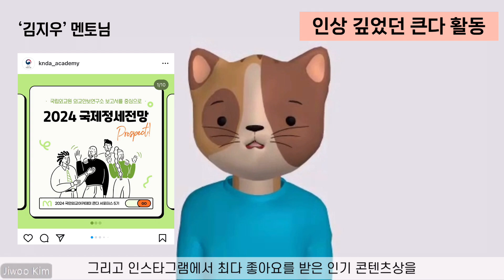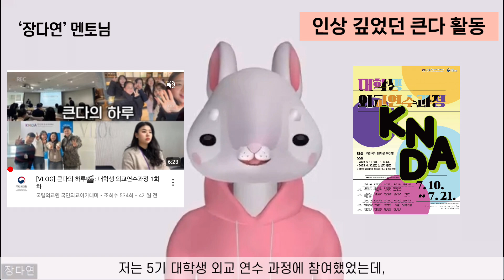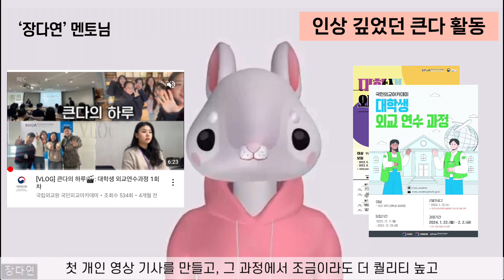큰다 6기 멘토님들을 만났다!!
안녕하세요!

7월 기사로 찾아온 큰다 6기 4조 큰다입니다!☺️

이번에 저희 4조는 큰다 6기를 이끌어주시는 6기 멘토님들을 인터뷰 해보았습니다!!🥳

큰다 활동이 진로에 도움이 되었던 점, 가장 인상깊었던 활동, 멘토님들이 활동하던 기수와 현재 6기의 차이점 등등 큰다 활동을 하며 궁금했던 점들을 알아갈 수 있었던 좋은 기회였습니다🫶🏻

이번 영상에는 큰다가 무슨 일을 하는지, 어떤 도움이 되는지 등 다양한 유익한 정보들이 담겨져 있으니 즐겁게 감상해주시고, 큰다와 국민외교아카데미에도 많은 관심 부탁드립니다❤️

마지막으로 바쁘신 와중에도 시간을 내어 인터뷰에 응해주셨던 미현 멘토님, 지우 멘토님, 다연 멘토님께도 다시 한 번 감사의 말씀 전해드립니다!🥰

사진 출처

- 국민외교아카데미 인스타그램, 유튜브

- 구글, 핀터레스트

음악 출처